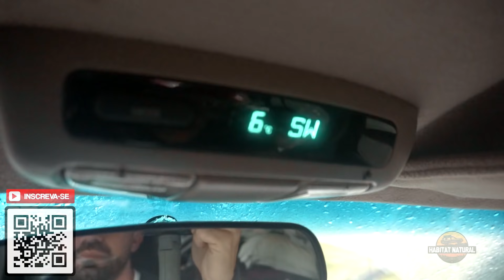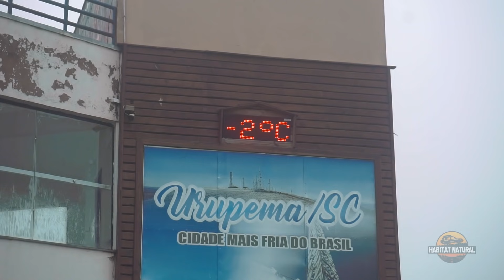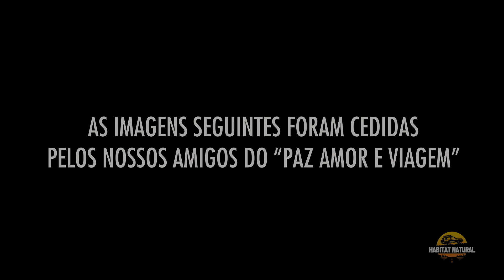MOTOR CONGELOU COM O FRIO | URUPEMA - 15C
E na nossa primeira acampada no super frio para ver a neve, o motor congelou e não tivemos outra escolha.

Estávamos em Urupema (Santa Catarina), para alguns testes com temperatura negativa no nosso carro. Só não imaginávamos isso acontecer aqui no Brasil.

Como sempre penso que podia ser pior, pois aqui ainda estamos no Brasil e temos recurso por perto, fiquei mais aliviado. Só mais um aprendizado.